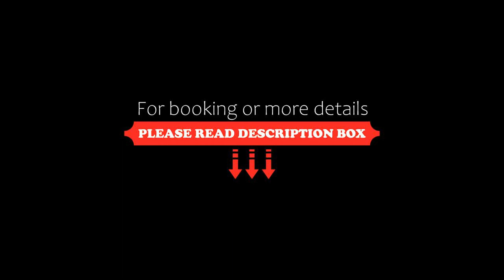Ais-Kacang Sweet Home Pinnacle Tower, Johor Bahru, Malaysia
About Property:
You're eligible for a Genius discount at Ais-Kacang Sweet Home Pinnacle Tower! To save at this property, all you have to do is sign in.
Featuring pool with a view and views of pool, Ais-Kacang Sweet Home Pinnacle Tower is a sustainable apartment located in Johor Bahru, 12 km from Singapore Zoo. There is a private entrance at the apartment for the convenience of those who stay. The apartment provides rooms with air conditioning, free private parking...
Property Type: Hotel
Address: L27-07，Pangsapuri Residense Puncak, Jalan Dato Abdullah Tahir, 81100 Johor Bahru, Malaysia
Searching For
1. Ais-Kacang Sweet Home Pinnacle Tower - Johor Bahru - Malaysia
2. Ais-Kacang Sweet Home Pinnacle Tower - Johor Bahru - Malaysia Address
3. Ais-Kacang Sweet Home Pinnacle Tower - Johor Bahru - Malaysia Rooms
4. Ais-Kacang Sweet Home Pinnacle Tower - Johor Bahru - Malaysia Amenities
5. Ais-Kacang Sweet Home Pinnacle Tower - Johor Bahru - Malaysia Offers and Deals
Audio Credit:
Track Title: Blank Slate
Artist: VYEN